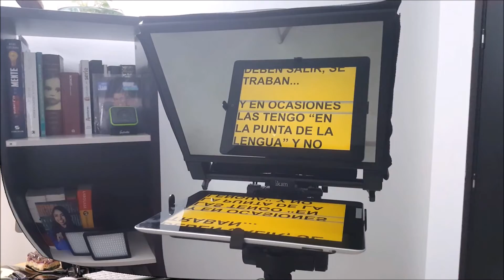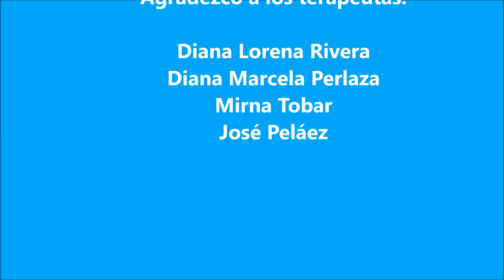Raúl Benoit, sigo en la recuperación del Accidente Cerebrovascular. (Mayo 24 de 2018)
Raúl Benoit hace un balance, a la fecha, de su Accidente Cerebrovascular ocurrido hace 3 años y dos meses (2 de marzo de 2015).

El accidente cerebral le afectó la movilidad del lado derecho de su cuerpo, además, de la dificultad para hablar, escribir y leer en voz alta, lo que se conoce como Afasia. Continua en terapias de rehabilitación, avanzando cada día en su recuperación.

Raúl Benoit es un periodista y escritor.